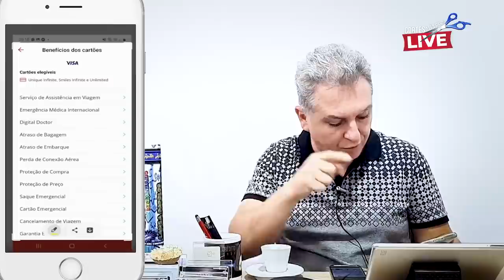💳QUAL É O MELHOR CARTÃO DE CRÉDITO DO ITAÚ? BLACK VAREJO OU INFINITE VAREJO? SAIBA AS DIFERENÇAS.